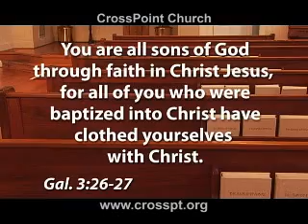church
A short teaching film from CrossPoint Community Church. Pastor Matt Popovits.